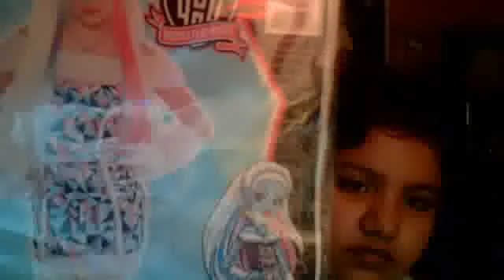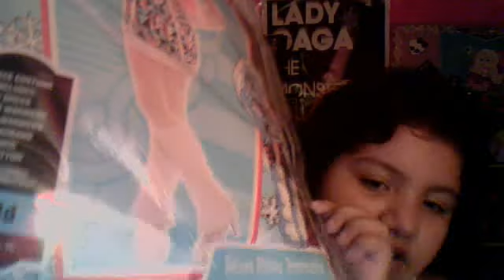Monster High Abbey Bominable Halloween Costume Part 1!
lovemonsterhighdolls's webcam video October 14, 2011 11:32 PM